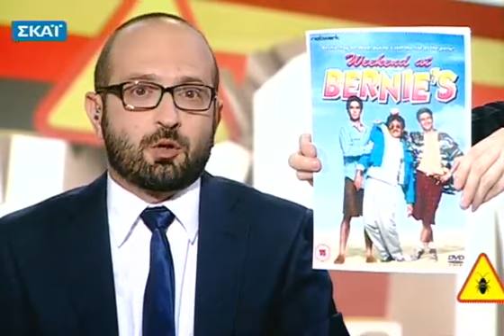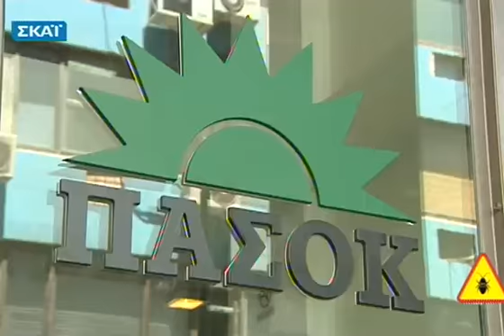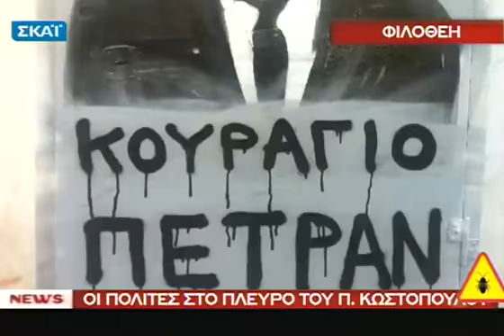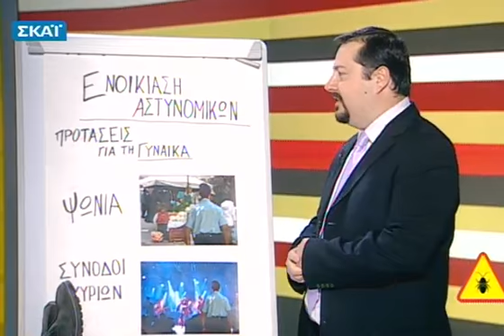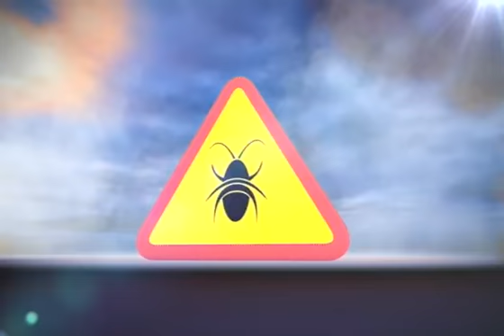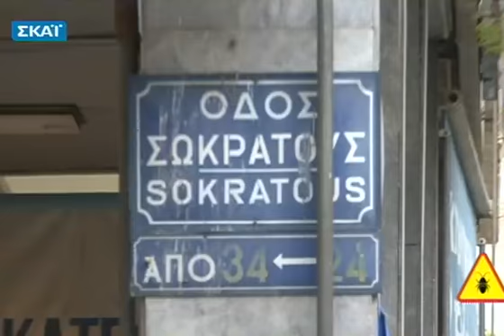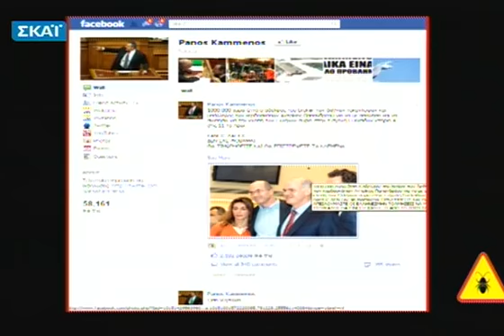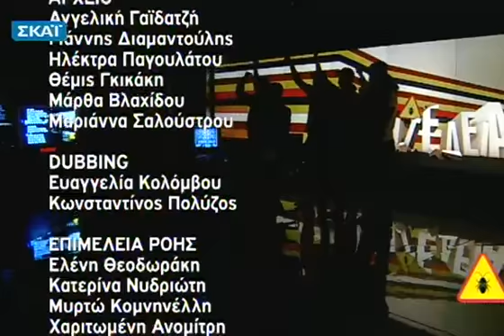Συντέλεια - Best Of - 14/04/2012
Λίγες εβδομάδες πριν από τις εκλογές, η πολιτική και οι πολιτικοί θα υποφέρουν στα χέρια του Μάνου Βουλαρίνου και των συνεργατών του. Με αποκαλυπτικά βίντεο, αποκλειστικά ρεπορτάζ, επιθετικά γκάλοπ και διάθεση συγκρουσιακή, η «ΣΥΝΤΕΛΕΙΑ» ξεκαθαρίζει τους λογαριασμούς του τηλεθεατή με τους 300 της Βουλής. Μαζί μας στο στούντιο, γνωστές προσωπικότητες όπως Μπαράκ Ομπάμα, Βλαντιμήρ Πούτιν, Παναγιώτης Ψωμιάδης και Μάικλ Τζάκσον, δίνουν τον τόνο και τον πόνο των ημερών!... Μ. Σάββατο 14/04